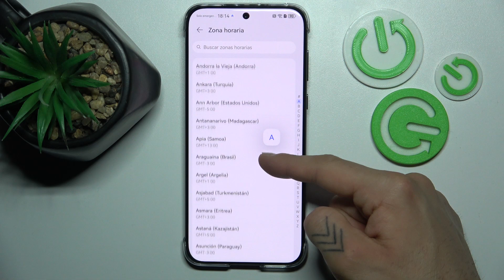Cómo cambiar la fecha y hora en HUAWEI Pura 70 Pro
Descubre cómo cambiar la fecha, hora y zona horaria en tu HUAWEI Pura 70 Pro con este tutorial paso a paso. Aprende a ajustar la configuración de fecha y hora para mantener tu dispositivo sincronizado con la hora local y la zona horaria correcta.

¿Cómo ajustar la zona horaria en HUAWEI Pura 70 Pro?
¿Cómo corregir la fecha y hora incorrectas en HUAWEI Pura 70 Pro?
¿Cuál es la forma más fácil de cambiar la hora en HUAWEI Pura 70 Pro?